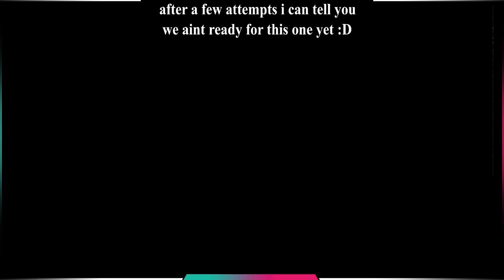The Eternal Corridor | Jade Cocoon (PSX/PS1) WALKTHROUGH Part 43 [POST GAME]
Welcome to Jade Cocoon, a game for the PS1 and one of my all-time favorites!

This will be a near-100% walkthrough. Why only near-100% you ask? well, some things are exclusive to the japanese version sadly..

here is what i want to do:
-complete the Story (obviously)
-catch all minions (apart from exclusives)
-get all special minions
-get all weapons, armor etc (i made a list)
-depending on how good this will turn out, maybe we do a RANDOMIZER later (yes, its a thing!)

VIDEO CHAPTERS:

0:00 the forest
30:00 see you next time :)

SYNOPSIS:
Jade Cocoon is the story of Levant, a young man who lives in the town of Syrus. The silent protagonist is guided by the player on his quest to follow in his presumably dead father's footsteps to become a Cocoon Master. On the day of a large festival in Syrus, the village is attacked by demons known as the Onibubu, which cause many villagers to fall into a deep slumber. An elderly Nagi woman, Garai, repels the Onibubu using Nagi magic before their curse affects everyone.

Levant is given the title of cocoon master and leaves to explore the surrounding forest to find a rare herb rumored to be able to lift the curse. He traverses four forests on his quest, the Beetle, Dragonfly, Spider, and Moth forests, which are populated with a variety of monsters known as minions (or just Divine Beasts) that Levant may capture into cocoons and tame. Throughout Levant's journey, his wife, Mahbu experiences treacherous ordeals called Nagi Brandings in order to soothe the souls of the minions the protagonist captures. On his quest he meets many others, such as Koris, the Blue Cocoon Master, Kikinak, the Bird Man, and Yamu, who assist him in saving the people of the village.

In a desperate attempt to save their village, the government of Syrus makes an attempt to sacrifice Garai to the Divine Tree, believing her to be the Goddess of sewing souls. Garai reveals herself to be the goddess, and ties the souls of the village to Levant, turning the people into stone. Levant makes one final journey into the gates of the Moth Forest to find the Temple of Kemuel, a place where he must go into the nether-realms to fight challenging inner demons and save his village once and for all and fulfill a prophecy.